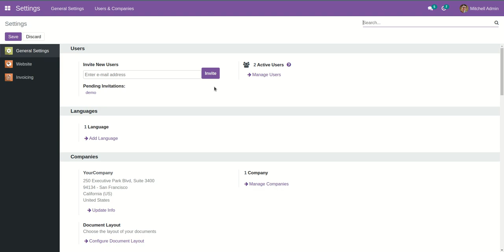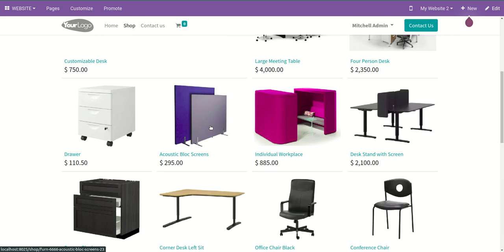Minimum of Quantity in Shop - Multi Website Odoo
About Module :

Are you planning to define the Minimum of quantities to the products which you are selling on your store build up with the website? A minimum order quantity is often seen as a necessary evil in wholesaling, retailing, and manufacturing. You can set easily the minimum of quantity No. using this module. Suppose you want to set a minimum of quantity is 5, it will default the value of the product in the shop. If customer put manual quantity (manually = 3)of the product so it will automatically take minimum quantity(minimum = 5). Customers can decrease the number of products relative to default quantity(default is 5) in shop or cart. If the customer click button "Add to Cart" in the shop, product quantity automatically sets the default quantity.

Features :

1) Easy to set Minimum quantity of the product in the product.
2) Customers can easily increase or decrease product quantity relative to the minimum quantity.
3) Customers can increase or decrease product quantity in the cart page.
4) If customers click "Add to Cart" in the shop so product quantity set automatically default quantity.
5) This module will use for that website who sell their product in wholesaling like the minimum quantity of product.
6) No, other configuration required.
7) Easy to install and use it.